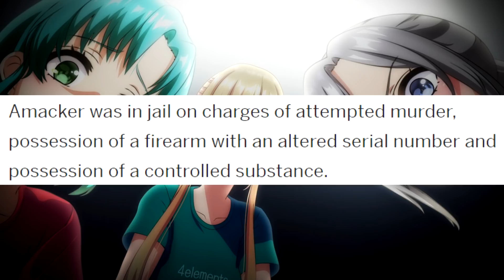Welcome to CurrentYear: Man Shot by Wife's Boyfriend in own Home.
This has to be the most CurrentYear headline I've read yet, and the year isn't even close to being over!

Background from D4DJ